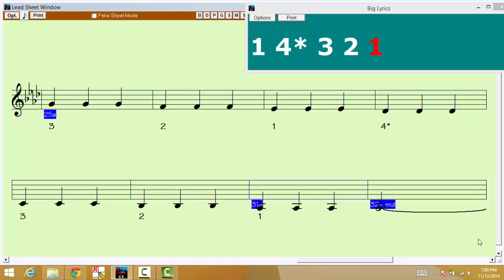Ab Major 2 Octave 3 Quarter Notes Violin